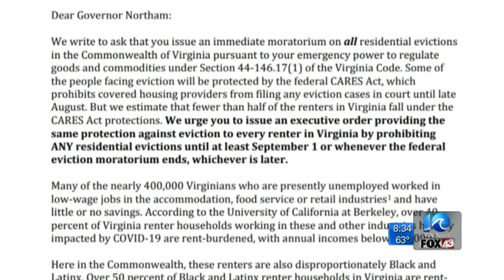Virginia Poverty Law Center raises concerns as evictions cases resume